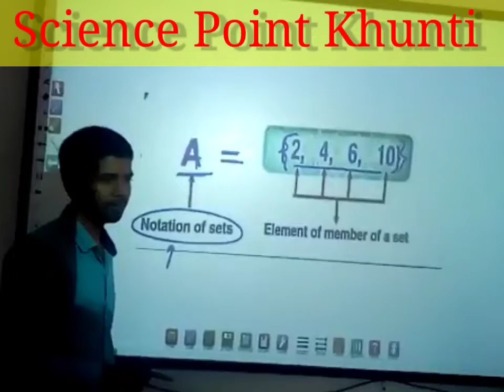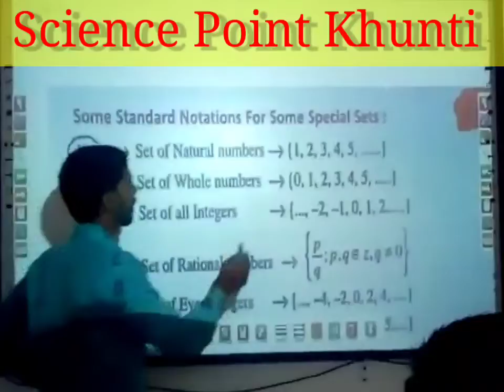Science Point Khunti ll Phy , Chem , Maths ll Best Notes with PDF ll